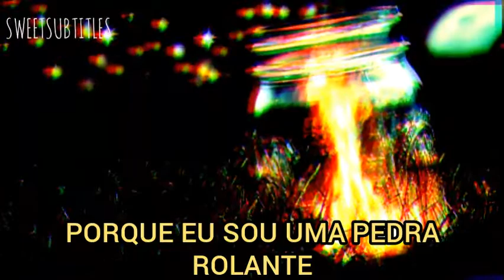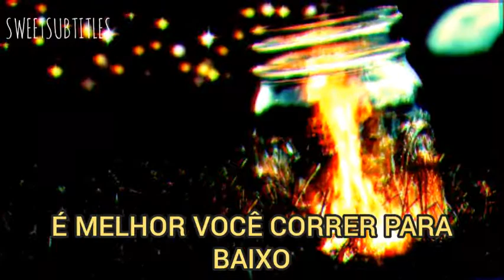R3HAB & ZAYN & JUNGLEBOI - FLAMES (TRADUÇÃO)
TODOS OS CRÉDITOS SOBRE A EDIÇÃO E LEGENDA: Sweet Subtitles